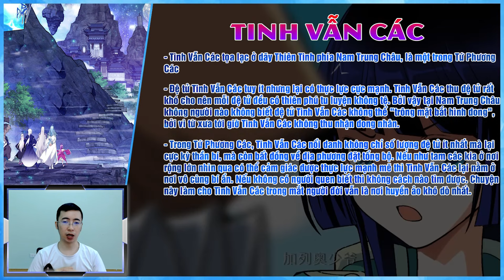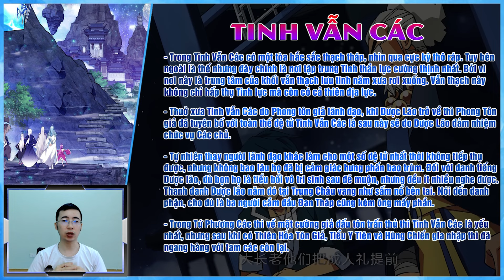Tinh Vẫn Các - Tâm huyết thời niên thiếu của Dược Lão và Phong Tôn Giả || Đấu Phá Thương Khung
Tinh Vẫn Các là một trong những thế lực đứng top đầu tại trung châu. Do Dược Lão cũng với Phong Tôn giả lúc trẻ đem nhiệt huyết của mình mà xây dựng lên. Tinh Vẫn Các nằm ở một nơi được cho là thiên thời địa lợi, nơi đây có một hộ tông đại trận do chính thiên nhiên nơi đây cấu thành. Từng con sông, ngọn núi đều là một phần trong đại trận, từ đấu tôn trở xuống nếu không cẩn thận cũng sẽ không thể tìm thấy được đường vào Tinh Vẫn Các.